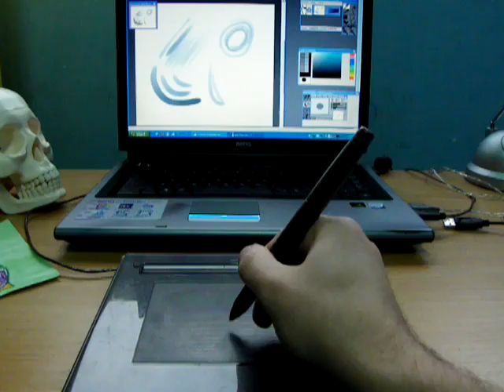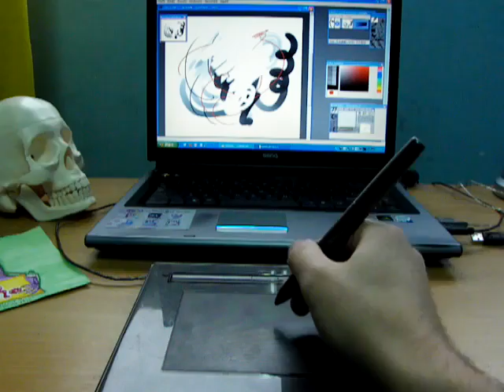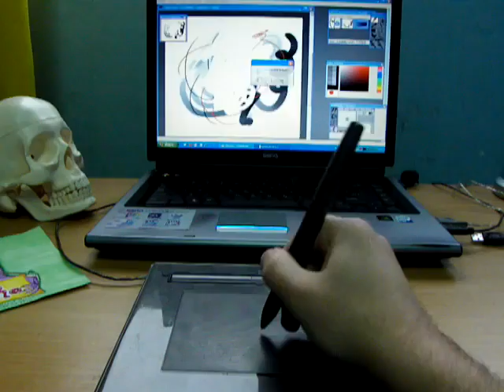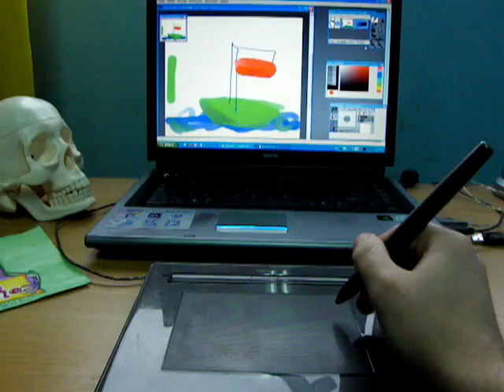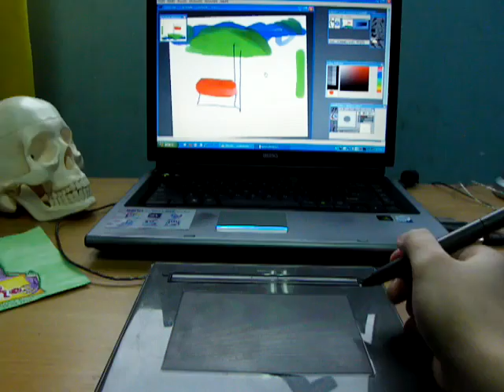Wacom Volito 2 - Mini Test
POLSKI
Mini prezentacja/pokaz tabletu Wacom Volito 2 i jego możliwości.
Pokazywany tablet ma ponad 5 lat, jest zużyty.
Jednak jeśli ktoś się zastanawia nad zakupem używanego, albo i gdzieś nowego, to mam nadzieję że filmik choć trochę pomoże w podjęciu decyzji :)
Dziękuję :)

ENGLISH
(English is not my native language, so sorry for all mystakes. Movie also'll be translated as fast as I can)

Small presentation/showing of Wacom Volito 2 and his abilies.
Showing tablet have over 5 years, and it's used-up.
But if anyone wondering on buying used tablet, or somewhere new, so I hope these movie will little help somebody to make a decission :)